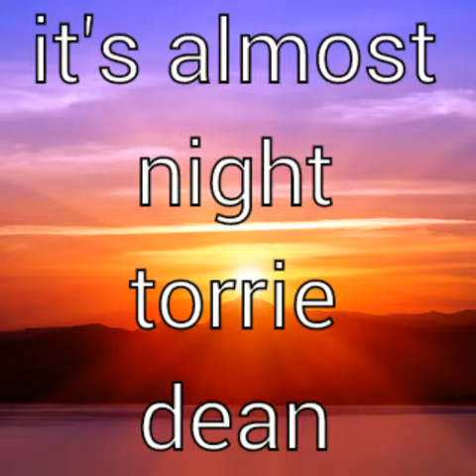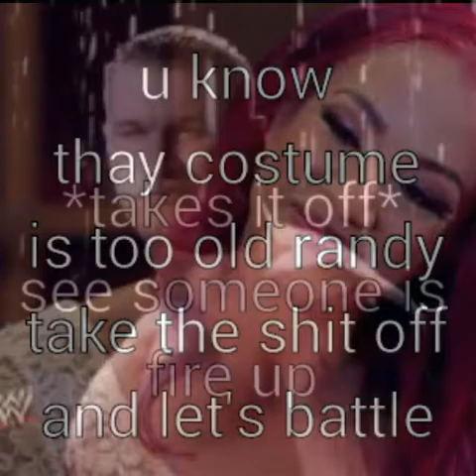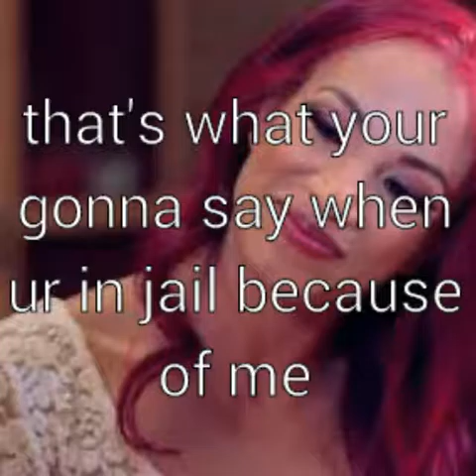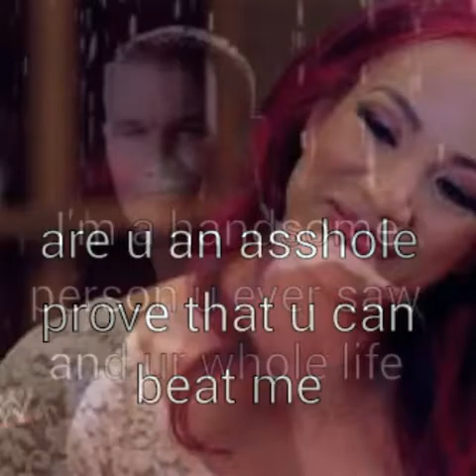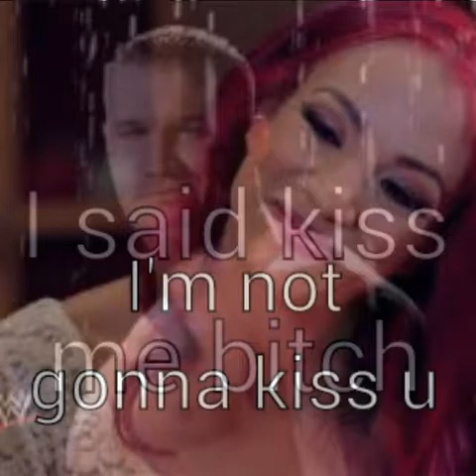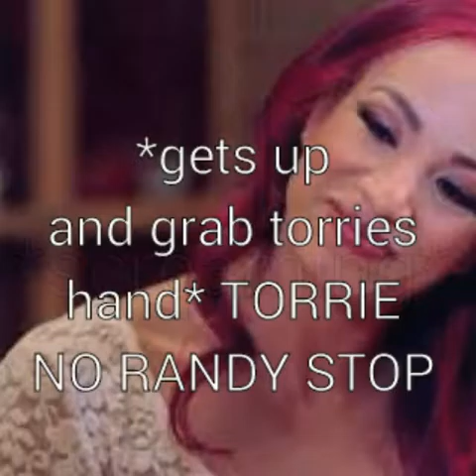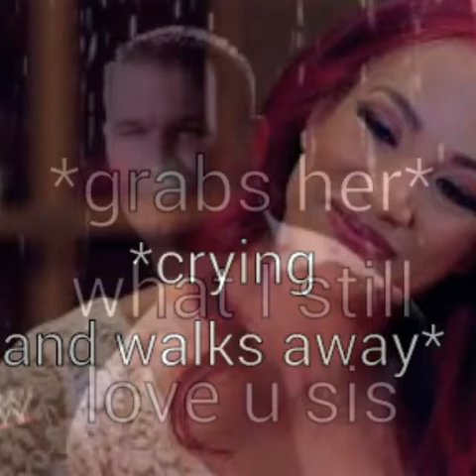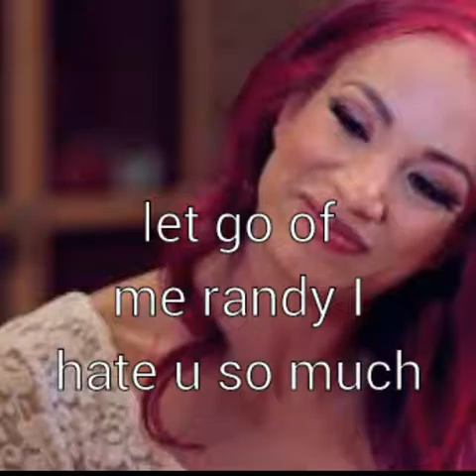WWE Jason's camp episode 6